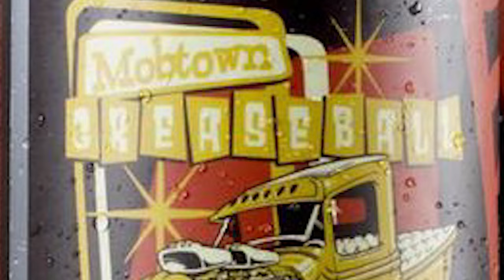1955 Chevy Mobtown Greaseball Dreamgoatinc Hot Rod and Classic Muscle Car 4K Video